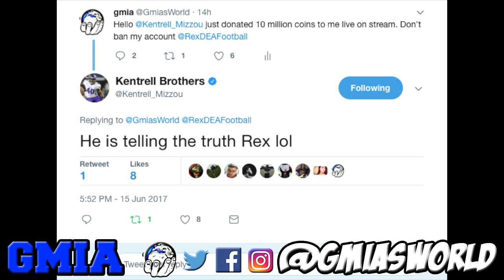VIKINGS MLB KENTRELL BROTHERS DONATES $13 MILLION COINS TO ME LIVE ON STREAM! | MUT 17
What’s VIKINGS MLB KENTRELL BROTHERS DONATES $13 MILLION COINS TO ME LIVE ON STREAM! | MUT 17 all about? Watch and find out!

Game: Madden NFL 17